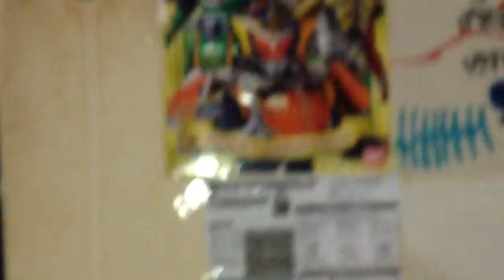今回はロックシードの数を数えて見タ。第二回仮面ライダー鎧武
フェイスプレートも数えてみると。